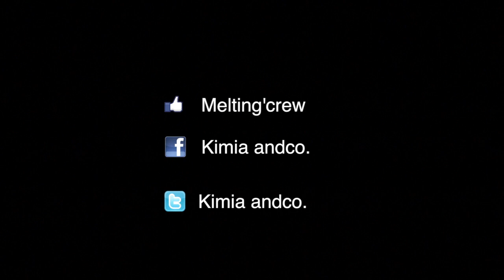MELTING CREW 2.0 : SYNESIA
2013 Obouo Music